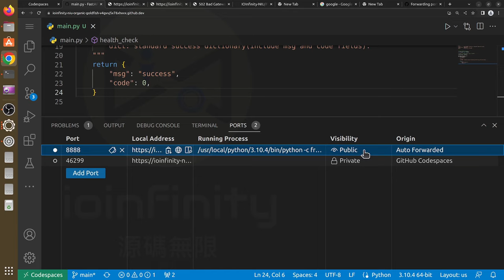使用GitHub Codespaces服務快速建立公開測試API服務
此方式適用情境：
(1) 前後端串接教學課程：減少伺服器與網路通訊設定的時間與額外成本費用
(2) 前後端設計討論階段：可快速驗證需求

GitHub Codespaces免費額度：
個人帳戶每月包含的存儲空間和核心小時數
個人帳戶包含以下存儲空間和核心使用小時數（免費）：

帳戶計劃                                        每月存儲空間 每月核心小時數   每日平均核心小時數
面向個人帳戶的 GitHub Free           15 GB/月           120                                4
GitHub Pro                                          20 GB/月           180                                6